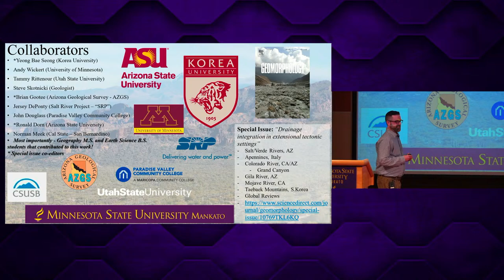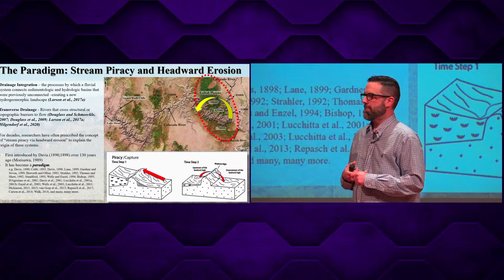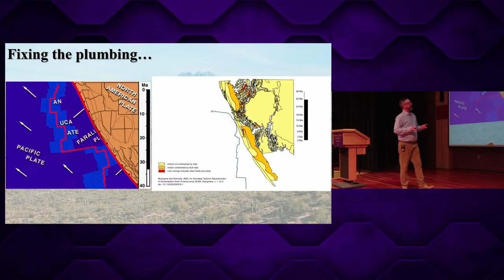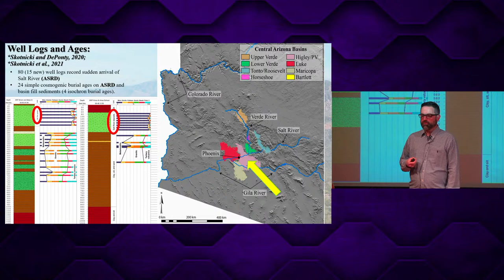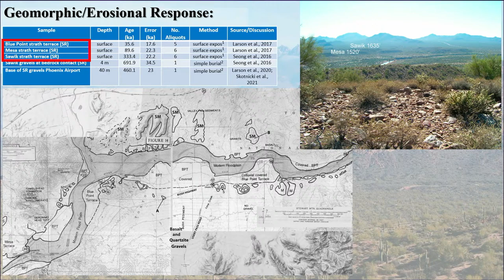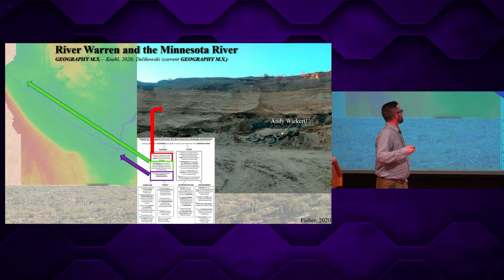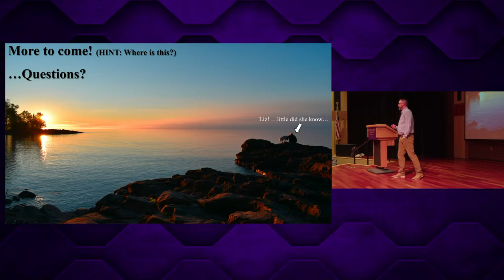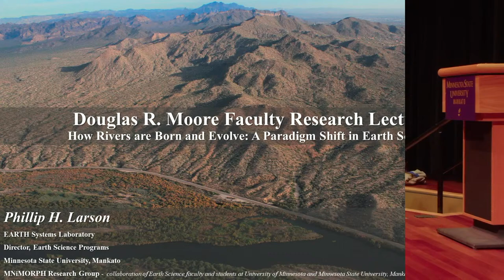Douglas R. Moore Faculty Research Lecture